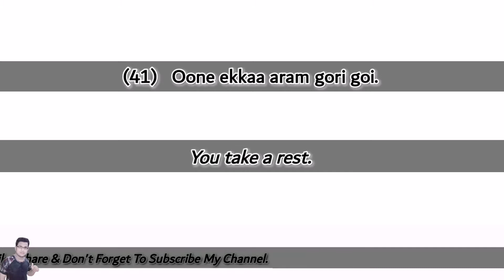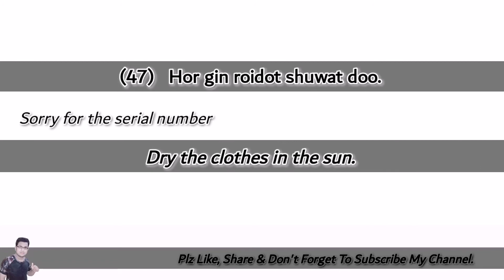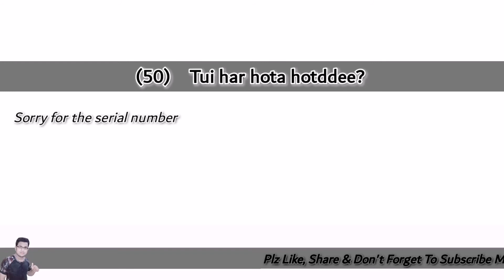Daily_use_english_sentences_in_rohingya 41to50